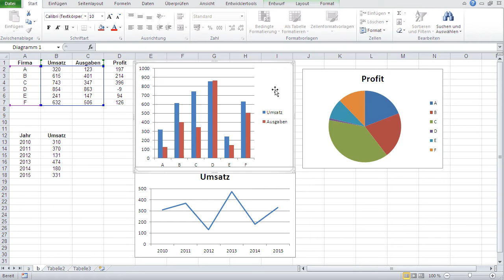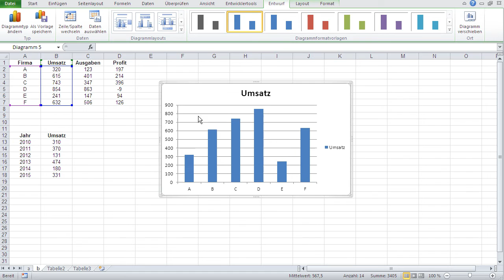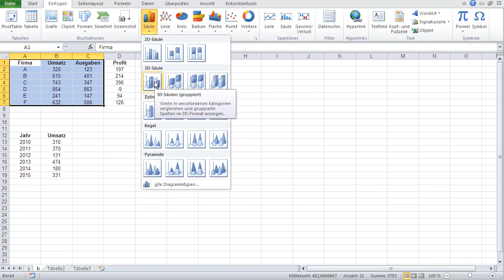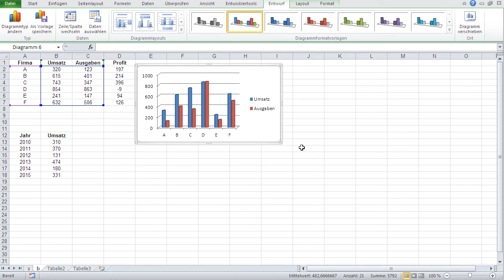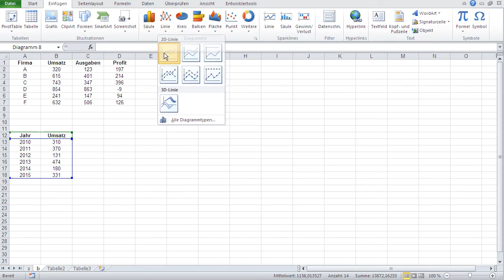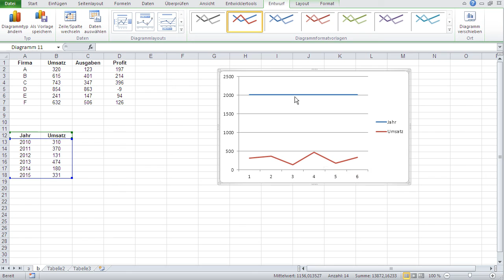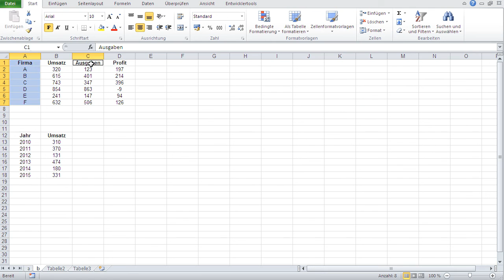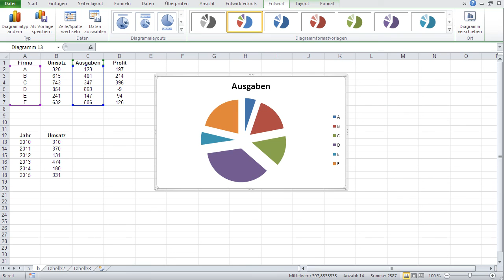Microsoft Excel Grundlagen Lernen 5: Diagramme, Liniendiagramme, Säulendiagramme, Kreisdiagramme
Diagramme stellen Zahlen in ein schnell verständliches Format dar.

Es gibt drei Diagramm- Grundtypen:
- Säulen: Passend für Vergleich zwischen unabhängige Objekte
- Linien: Passend für Darstellung von Entwicklungsverlauf
- Kreis: Passend um Anteile eines ganzen darzustellen

Beim Erstellen von Diagrammen:
Immer mindestens zwei Spalten markieren, denn die erste beinhaltet die Beschriftungen der Daten.

Unter EINFÜGEN wählt man dann den gewünschten Diagrammtyp.

Zwei nicht benachbarte Spalten markiert man folgendermaßen:
Erste Spalte markieren
STRG-Taste gedrückt halten
Zweite Spalte markieren